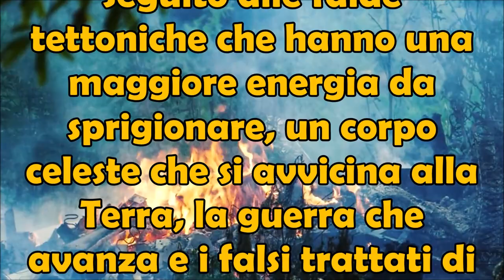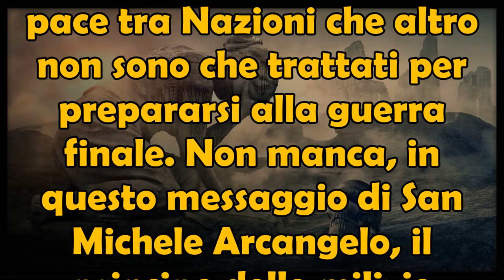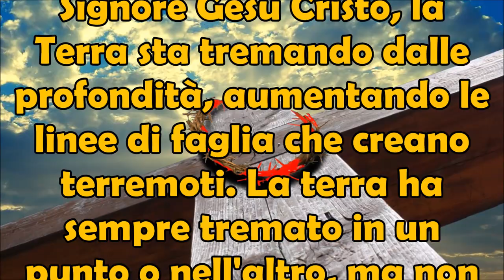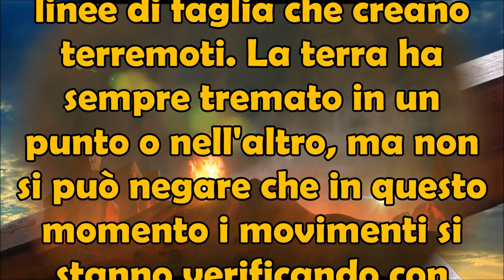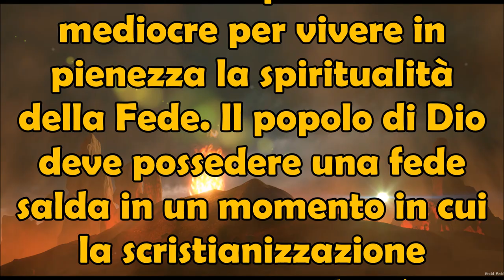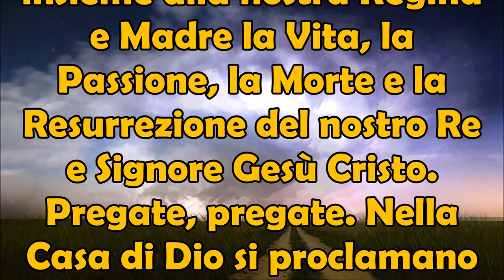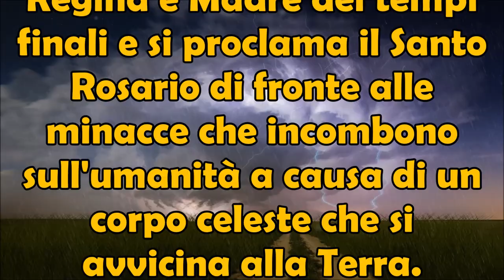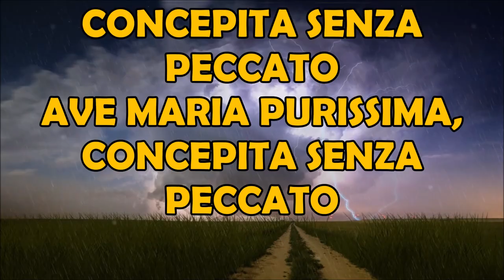16/10/22 S. Michele Arcangelo Messaggio a Luz De Maria: È Arrivato Il Momento. L'Avvertimento è Ora!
16 Ottobre 2022 San Michele Arcangelo Ultimo Messaggio a Luz De Maria | È Arrivato Il Momento... Ora! L'Avvertimento è Vicino!